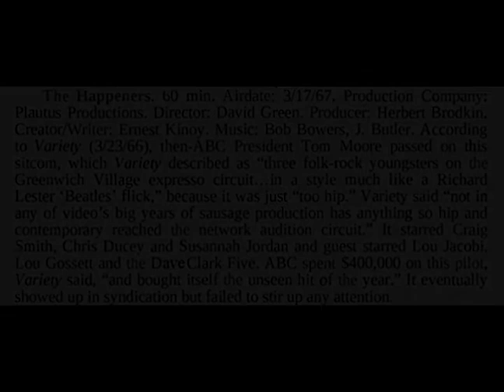Happeners 01 Opening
This video is made from a 16" transcription cutting of the complete soundtrack given me by Herbert Brodkin.  There are a few skips and scratches, but it has held up surprisingly well for a wax recording made over 50 years ago.